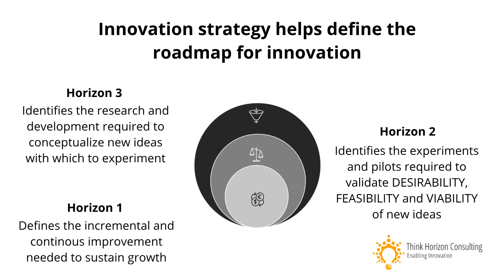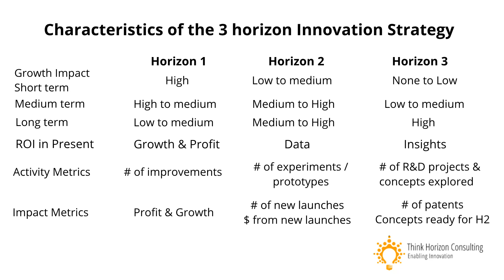Why you need an innovation strategy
This video explains why organizations need and innovation strategy in addition to business strategy